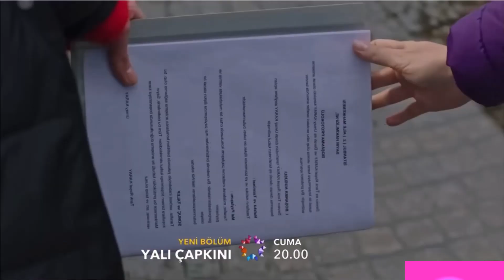Yalı Çapkını 28. Bölüm 3. Fragmanı | Affedebilir Misin Beni?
Yalı Çapkını dizisi oyuncuları arasında  Afra Saraçoğlu, Mert Ramazan Demir ve Çetin Tekindor başrolde yer alırken; Şerif Sezer, Gülçin Şantırcıoğlu, Emre Altuğ, Gözde Kansu, Ersin Arıcı, Beril Pozam, Doğukan Polat, İrem Altuğ, Öznur Serçeler, Hülya Duyar, Diren Polatoğulları, Sezin Bozacı, Yiğit Tuncay, Buçe Buse Kahraman, Cansu Fırıncı, Selen Özbayrak, Umut Gezer gibi birbirinden başarılı isimler rol alıyor.

Yalı Çapkını yeni sezon tanıtımı Yalı Çapkını yeni sezon fragman